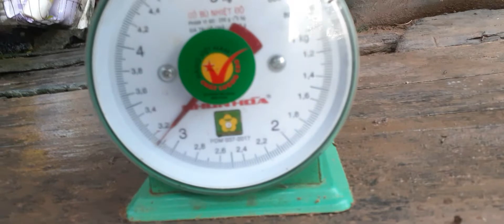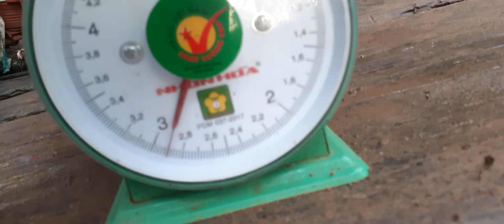Kết quả của một đêm giăn lưới.săn bắt mưu sinh